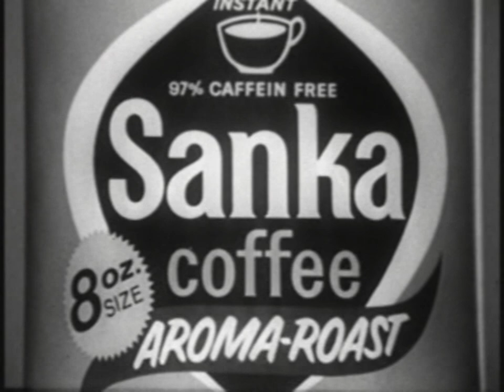Sanka Coffee Commercial (1962)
A 1962 commercial for new instant "Aroma-Roast" Sanka coffee.  It's 97% caffeine-free!

• LINKS •